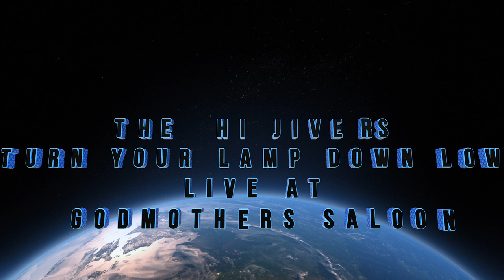the Hi Jivers: Turn Your Lamp Down Low @ GODMOTHERS SALOON 2024 guitar - AUSTIN JOHN DOODY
FEATURING ON GUITAR: AUSTIN JOHN DOODY
LIVE AT GODMOTHERS SALOON
THE HI JIVERS
TURN YOUR LAMP DOWN LOW (BABY PLEASE DONT GO)